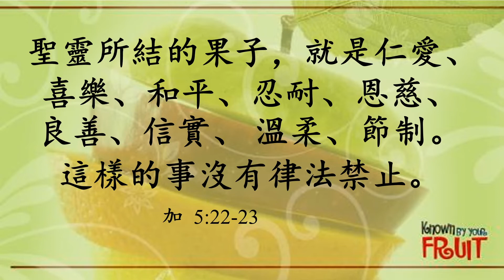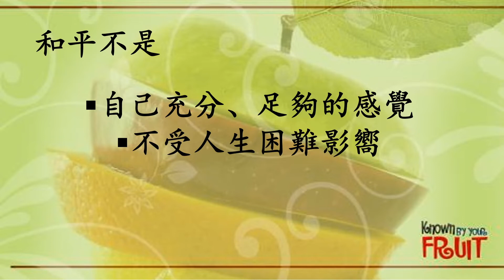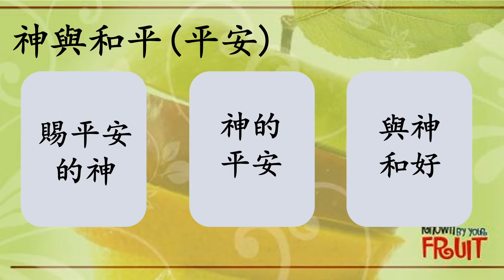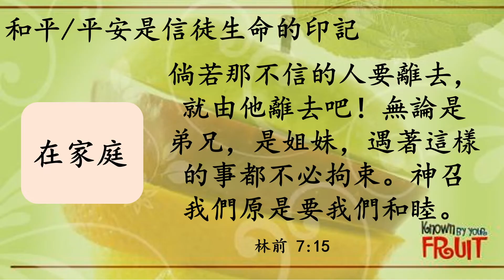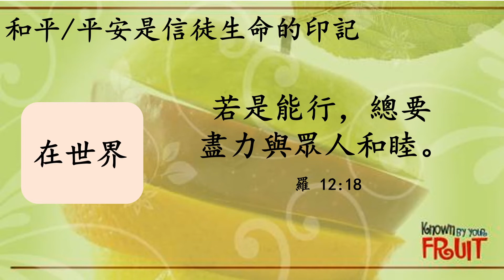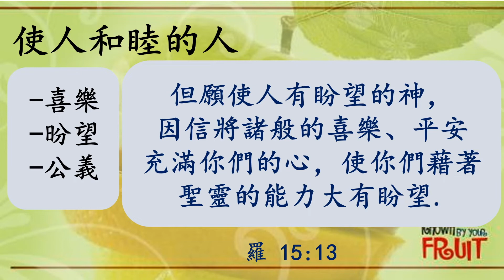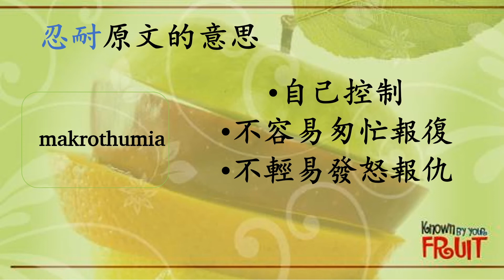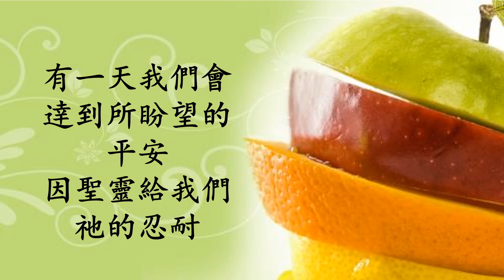聖靈引起和平忍耐 - Dr. Ricky Recodo